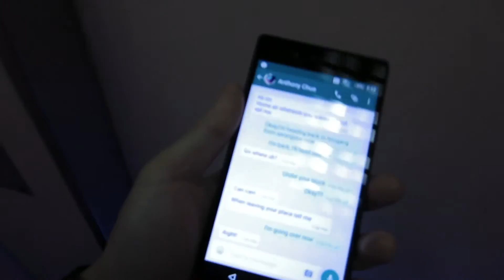THEIR FIRST TIME!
Anthony and his sister tries out the hoverboard for the first time!